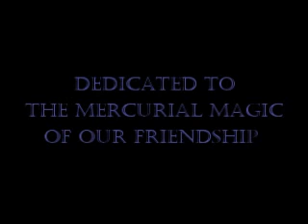Alchemy: A Path of Transmutation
This project came together much as an alchemical process does. There was the creative energy of two friends, a man and a woman, dynamic energy of the sun and calm energy of the moon.
Ed’s approach to his work is literally hands on. He may begin with a concept of where he’s going with the image, but the mystery of the creative process unfolds when his fingers and palm intuitively blend colors onto the gessoed paper.
My method is influenced by writing historical novels and is heavily research driven. Mutus Liber, the 1677 Hermetic philosophical work was the primary inspiration for my poems. It’s obscure descriptions of processes spoke of the long history and science that lies behind alchemy.
Together, we found that the creative process went back and forth between us with the paintings inspiring the writing and the writing inspiring the paintings. Through which the marvels of imagery and word were procured and perfected.

With the muses guiding us, we hope to inspire the viewer to travel on their own spiritual journey of transmutation.